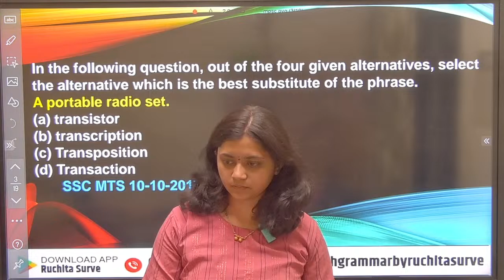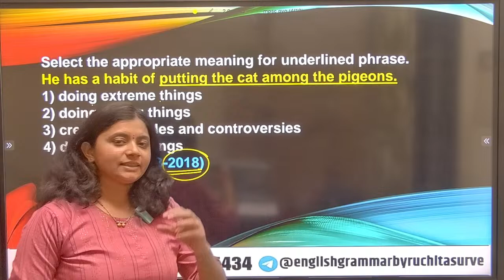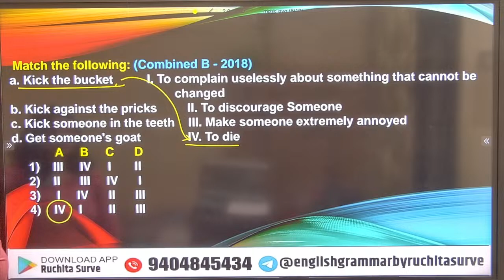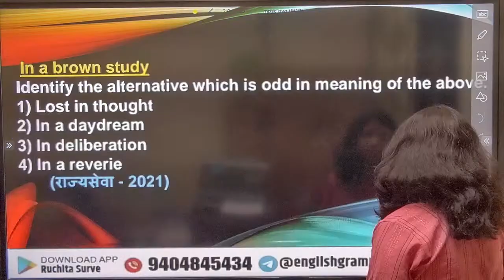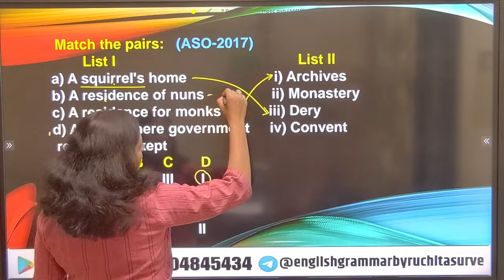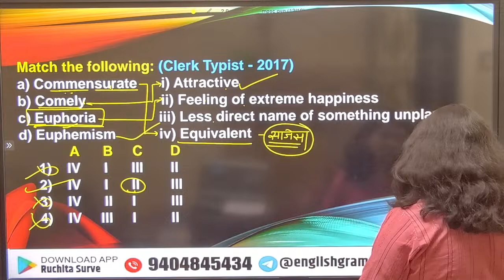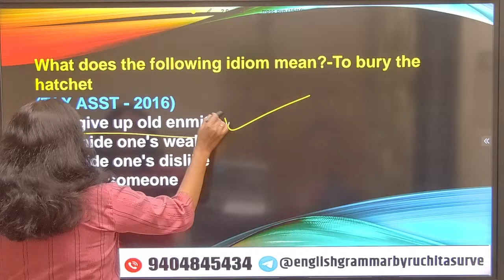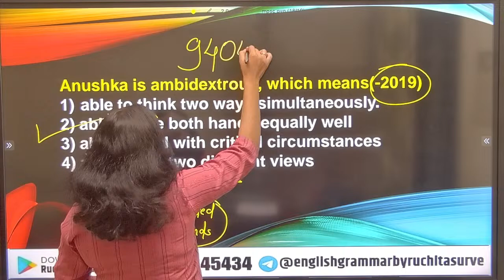MPSC VOCABULARY PYQ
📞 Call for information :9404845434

♦️ MPSC राज्यसेवा/संयुक्त गट 'ब' & 'क' मुख्य
TSC / IBPS PATTERN

🛑 Fess - For offer - 799 ₹ Only /

sarlsevaenglish🛑 English Grammar + Vocabulary 📝

🛑 Fess - For offer - 499 ₹ Only /